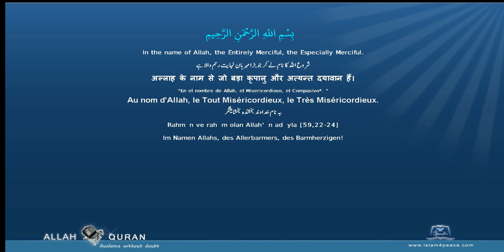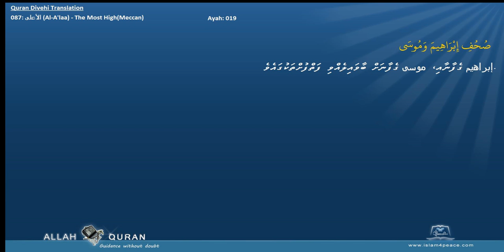Quran Divehi Translation with Arabic 087 الأعلى Al A'laa The Most HighMeccan